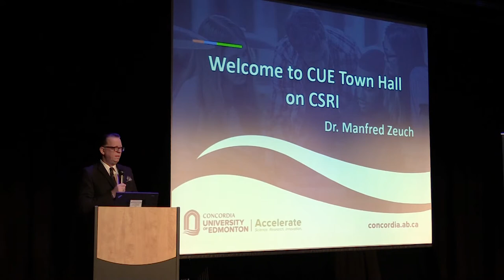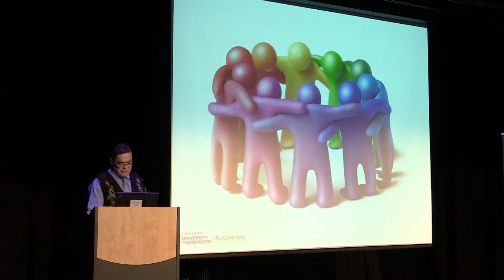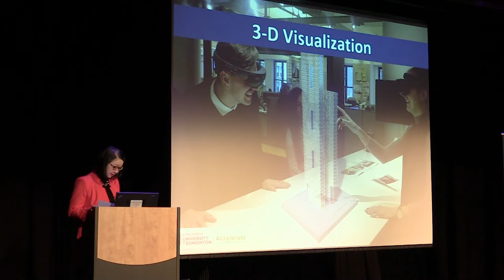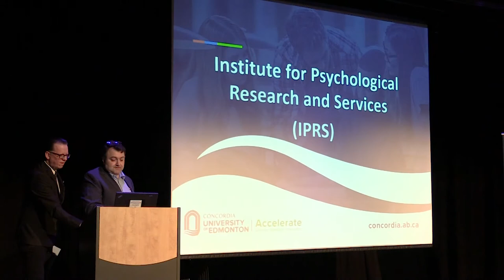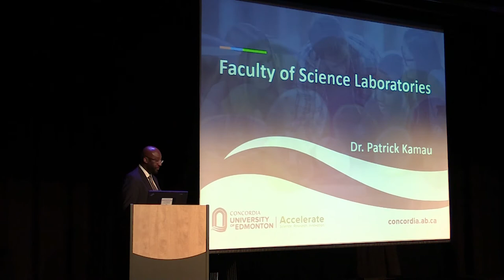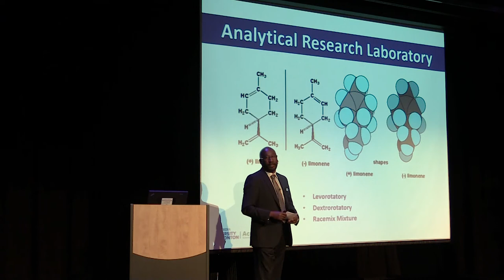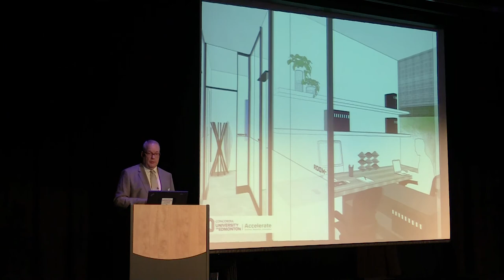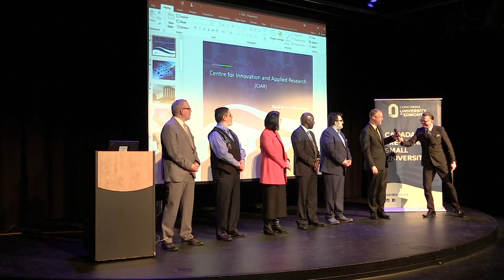Concordia Town Hall: CSRI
Concordia University of Edmonton Town Hall from March 19th, 2018
Presented by Dr. Manfred Zeuch, Lewis Cardinal, Sandra Song, Farzad Zare-Bawani, Dr. Patrick Kamau, and David Burry
Followed by Q&A featuring the presenters and CUE President Dr. Tim Loreman